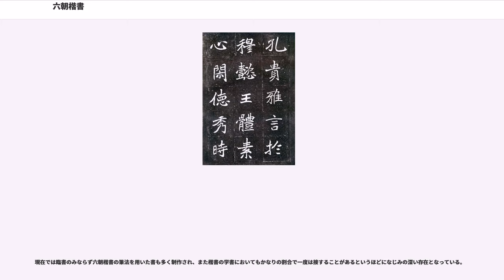六朝楷書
六朝楷書（りくちょうかいしょ）は、中国の南北朝時代、北朝で発達した独自の楷書体の総称。現在の楷書の起源となった書体の一つであり、書道では楷書の書風の一つとしてとらえられている。現代中国では魏楷、北魏楷とも称する。

なお、「六朝」とは本来南朝側に立った時代呼称であるが、書道を含む芸術の分野ではこの時代を「六朝時代」と呼ぶことが多いため、この呼称が使われている。
一般的な楷書体によく似るが、その書風は洗練されたものではなく、荒削りな部分が多い素朴・雄渾なものである。中には龍門二十品など、楷書体に似ても似つかない書風のものも少なくない。

さらに決まった筆法が存在せず、10個書蹟があれば10通りの書き方が存在するというくらい多彩である。これを分類すると、大きく分けて次の二種類になる。

また字体に目立った統一が行われなかったため、異体字が極めて多いのが特徴である。その数はこれだけで一つの字典が出来るほどで、現に清の羅振玉は六朝楷書の異体字のみを集めた『碑別字』という字典を上梓している。

"南北朝時代の項も参照のこと"

316年に内乱のため著しく国力低下した西晋が、北方異民族に追われて南に逃げ東晋となったことにより、実質的に中国は南北に分断されることになった。西晋の故地にあたる北側では「五胡十六国」と呼ばれる異民族王朝が覇権をめぐって勃興し、南側では東晋が前秦に猛攻をかけられたり、重臣に内乱を起こされたりと不安定な状態ながらも、失地回復を狙っていた。

しかし420年、南側の東晋は努力虚しく禅譲を迫られ、宋が成立。さらに439年に北側で北魏が並みいる他王朝を征し北の覇者となったことによって南北の決裂は決定的なものとなり、本格的に南北朝時代が始まる。北朝と南朝は表向きは末期の頃を除くと大きな衝突を起こすことはなかったが、片や漢民族の土地を乗っ取った異民族、片やその異民族に追われて都落ちした漢民族という立場関係は反目をもたらすに充分で、両者は冷戦にも似た関係にあった。

このため文化的・芸術的な交流もそれほど盛んではなく、書道もある程度まで南北に分かれた状態で発展することになったのである。

北朝を作った北方異民族は元はモンゴル周辺を本拠とする遊牧民族であって定住する習慣がなく、また漢民族とはまったく異なる統治システムを持っていた。しかし漢民族の故地を手に入れ漢民族的王朝を作り上げたことにより、そのシステムを変更する必要性に迫られた。

そこで彼らがとったのが、漢民族の制度や文化を吸収する漢化政策であった。幸い北朝の領域内には西晋の遺民が取り残されており、彼らが漢民族文化の伝道者となることでその目的が達成されることになった。当然のごとく、漢民族の文字である漢字も彼らによって北朝側に伝えられることになった。

六朝楷書の淵源はこの遺民が伝えた西晋の書蹟にあると見られている。西晋の書は基本こそ隷書であるが、末期の頃は本来横長の隷書が正方形になるなどやや楷書寄りとも取れる書風となっている。南朝では芸術的観点から行書・草書が優先され、そこから楷書に発展するが、北朝では漢字の受容を優先し、これをそのまま発展させて彼らなりの色づけをして六朝楷書としたと見られる。

北朝を統一した北魏は、五胡十六国の頃から漢化政策に積極的な王朝であった。統一後もその路線を取り続け、なかんずく第6代皇帝の孝文帝は平城から漢民族王朝伝統の首都・洛陽に遷都し、姓名や官職名、習俗や言語に至るまで徹底した漢化を進めた。また漢化と人心統一の二つの効果を狙って漢民族の宗教である仏教に深く帰依し、多くの寺院や仏像を建立した。

これに後押しされる形で、六朝楷書が爆発的な発展を遂げることになった。特に書風は漢化政策の影響で、当時既に楷書が一書体として確立していた南朝の書にある程度まで学び、それを彼らなりに消化したことにより、西晋代のスタイルを引きずっていた状態から脱皮して独自の個性が確立されるようになる。

このような書蹟は、紙にあまりなじみのなかった北朝では写経を除いて紙に書かれることは少なく、碑や磨崖、造像記や墓碑などの金石文の形で残され、後世に「北碑」と呼ばれる巨大な書蹟群を造り上げることになった。

この時期、5世紀末から6世紀初頭までの期間が六朝楷書の最盛期であった。

しかし534年に北魏が帝位争いにより東魏と西魏に分裂し、さらに550年に東魏が北斉へ、556年に西魏が北周へそれぞれ交替する頃になると、六朝楷書を取り巻く状況に変化が生じる。西魏で554年に...